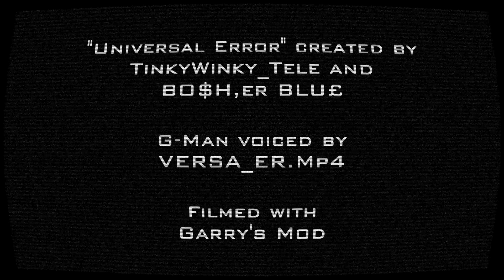Universal Error - The Warning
In the world of Half-Life, a certain someone gives out a warning regarding the entire multiverse.

The sequel is coming soon.